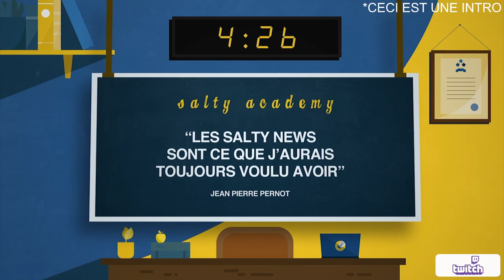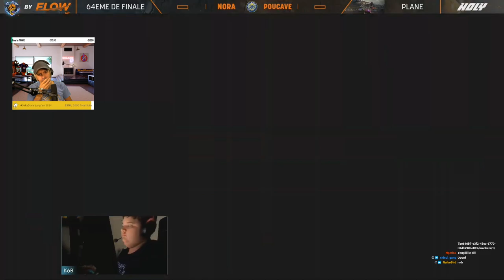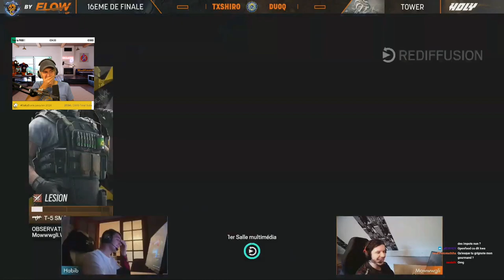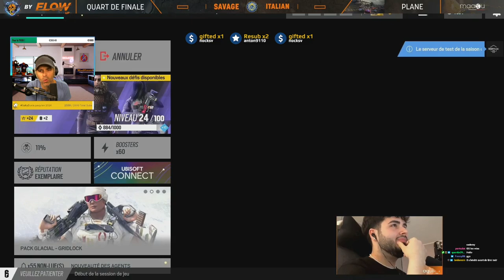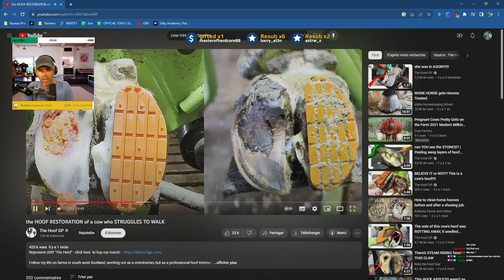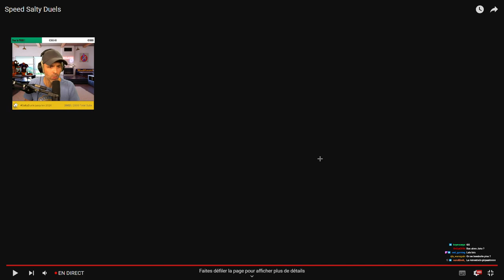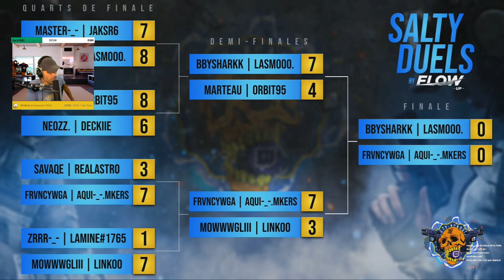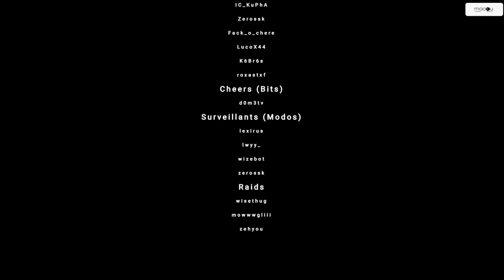VOD 🎓 SPEED SaltyDuels ! Qui est le meilleur DUO d'Europe ?